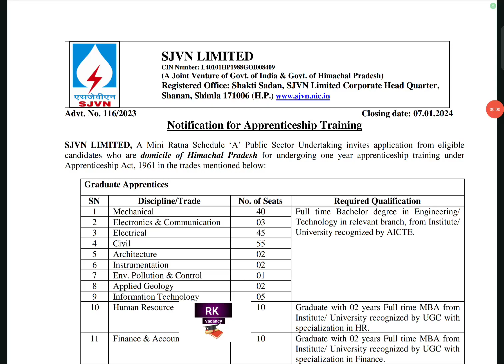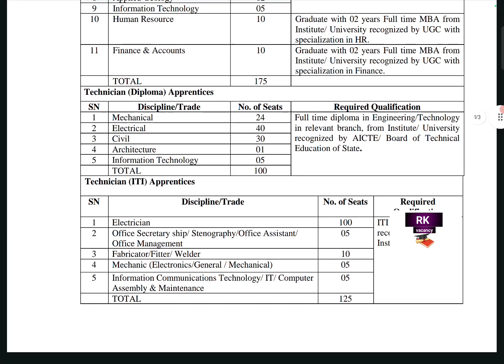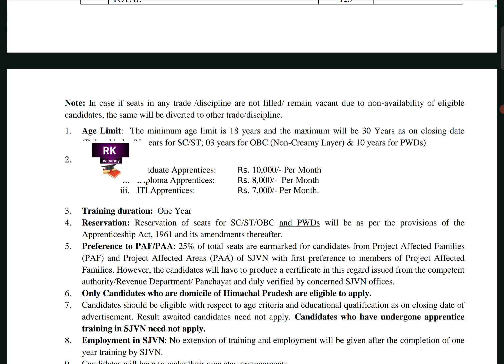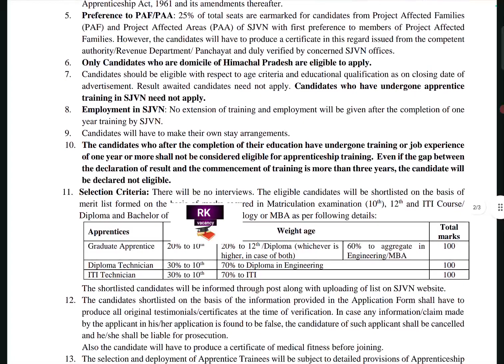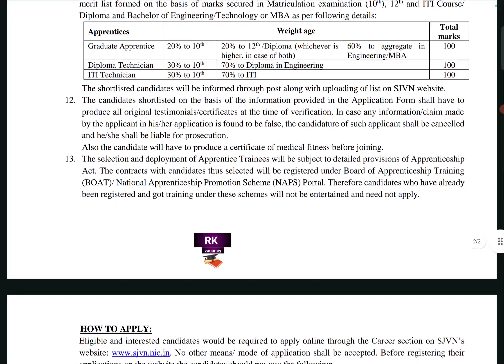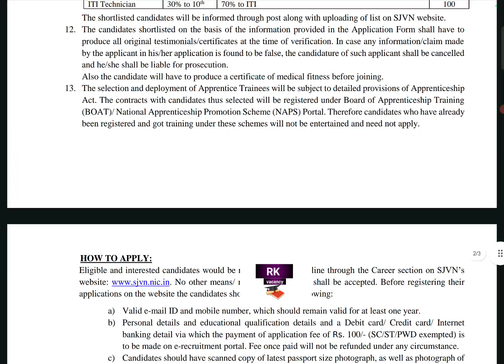SJVN Limited Apprentice Recruitment 2024 Notification Out For 400 Posts, Apply Online @ sjvn.nic.in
apply link 👇😺😺😺

SJVN Limited Apprentice Recruitment 2024 Notification . SJVN LIMITED(A Joint Venture of Govt. of India & Govt. of Himachal Pradesh) invites online application for the Recruitment of 400 Apprentice Vacancies .The employment details about the posts, age limit, educational qualification, experience and other conditions are given below as link. The candidates are requested to go through the details and  ensure that they fulfill the minimum prescribed criteria before applying. Apply online on or before 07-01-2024

Jobs Opportunity in SJVN Limited Apprentice Recruitment 2024 Notification Out For 400 Posts, Apply Online @ sjvn.nic.in

SJVN Limited Job Details :
Graduate Apprentice : 175 Posts
Technician (Diploma) Apprentice : 100 Posts
Technician (ITI) Apprentice : 125 Posts
SJVN Apprentice Pay Scale :
Graduate Apprentices: Rs. 10,000/- Per Month
Diploma Apprentices: Rs. 8,000/- Per Month
ITI Apprentices: Rs. 7,000/- Per Month.
SJVN Apprentice Eligible Criteria :
Educational Qualification :  ITI/Diploma/ Degree in Relevant discipline . Check Advertisement link below for complete educational info.
Nationality : Indian

SJVN Apprentice Age Limit :
The minimum age limit is 18 years and the maximum will be 30 Years as on closing date (Relaxable by 05 years for SC/ST; 03 years for OBC (Non-Creamy Layer) & 10 years for PWDs)

SJVN Apprentice SELECTION PROCESS:
Eligible candidates will be shortlisted on the basis of merit list formed on the basis of marks secured in Matriculation examination (10th), 12th and ITI Course/ Diploma and Bachelor of Engineering/Technology or MBA. There will be no interview .

SJVN Govt Job Location : Himachal Pradesh

HOW TO APPLY SJVN Apprentice :
Eligible and interested candidates would be required to apply online through SJVN’s on or before 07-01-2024